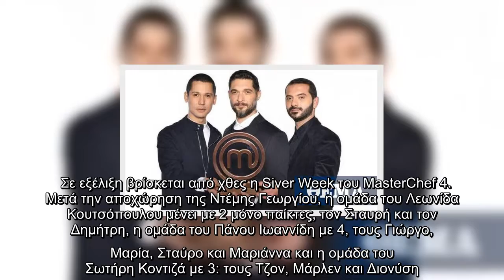MasterChef - Spoiler: Ποιος θα κερδίσει το έπαθλο των 10.000 ευρώ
Η αντίστροφη μέτρηση για τον μεγάλο τελικό του MasterChef έχει ξεκινήσει και οι μάχες στην κουζίνα του ριάλιτι μαγειρικής είναι πολύ δυνατές.  Σε εξέλιξη βρίσκεται από χθες η Siver Week του MasterChef 4. Μετά την αποχώρηση της Ντέμης Γεωργίου, η ομάδα του Λεωνίδα Κουτσόπουλου μένει με 2 μόνο παίκτες, τον Σταυρή και τον Δημήτρη, η ομάδα του Πάνου Ιωαννίδη με 4, τους Γιώργο, Μαρία, Σταύρο και Μαριάννα και η ομάδα του Σωτήρη Κοντιζά με 3: τους Τζον, Μάρλεν και Διονύση. Ποιος θα είναι ο νικητής του Silver Award;  Σύμφωνα με το spoiler της εκπομπής της Φαίης Σκορδά, ο παίκτης που θα φτάσει νικητής μέχρι το τέλος των δοκιμασιών και θα κερδίσει το έπαθλο των 10.000 ευρώ είναι ο Δημήτρης Μπέλλος.  Ειδήσεις σήμερα  Δημοσκόπηση MRB: Πολιτική κυριαρχία Μητσοτάκη με υπερκομματική αποδοχή  Σταμάτης Κραουνάκης: Πώς την πάτησε με τα «δικαιώματα»  Μειώσεις ΦΠΑ, εκπτώσεις φόρων, ενίσχυση της ρευστότητας, στήριξη της εργασίας ανακοινώνει σήμερα ο Μητσοτάκης  Δείτε όλες τις τελευταίες Ειδήσεις από την Ελ ...